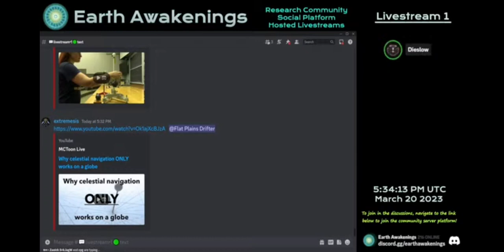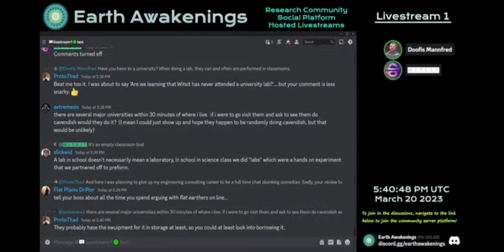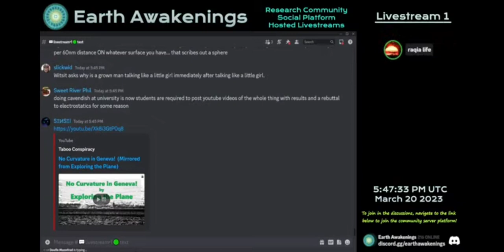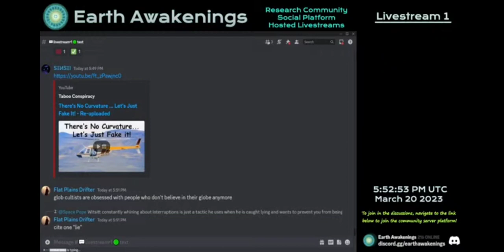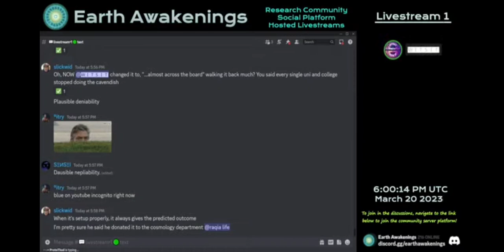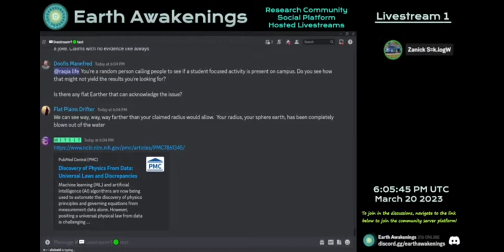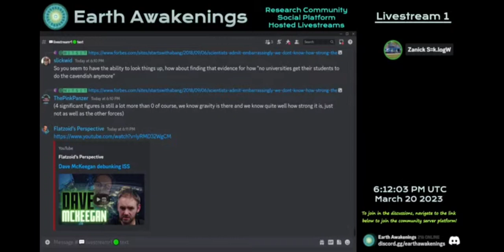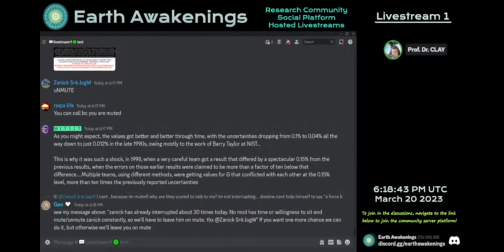Witsit and Raqia teach Zanick and the Globalites about gravity.